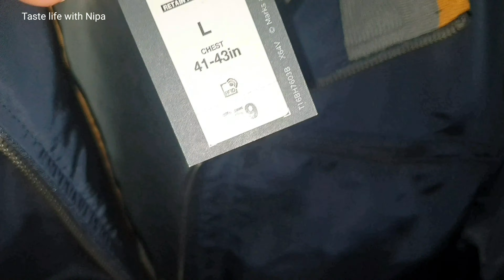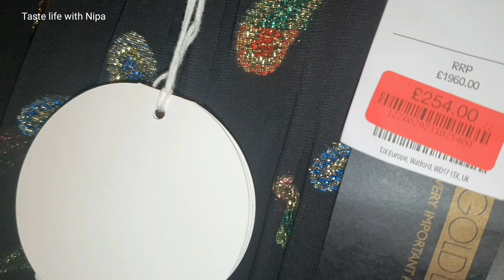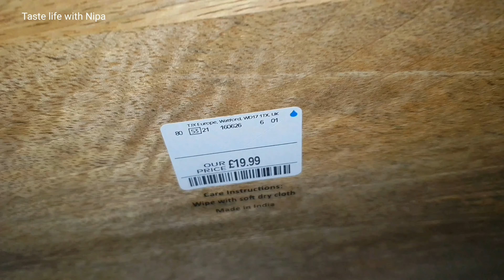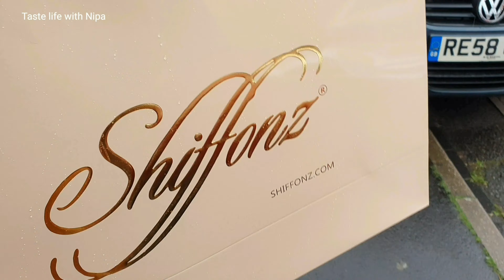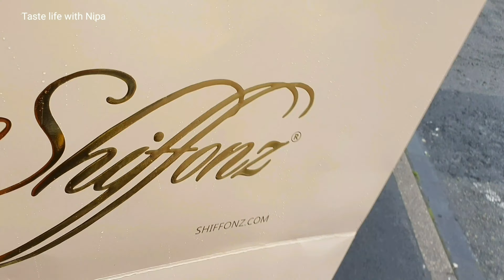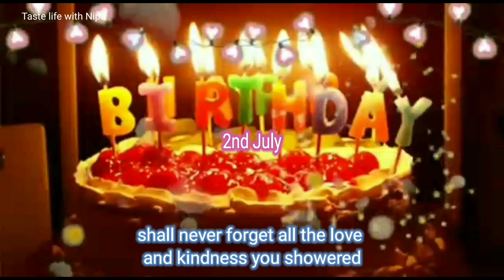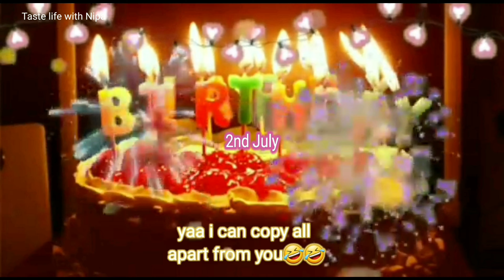Special Occasion কার আর এত্ত Shopping কিসের জন্য ||UK